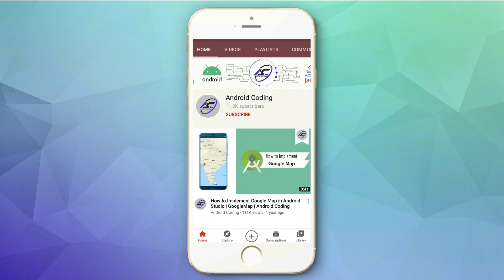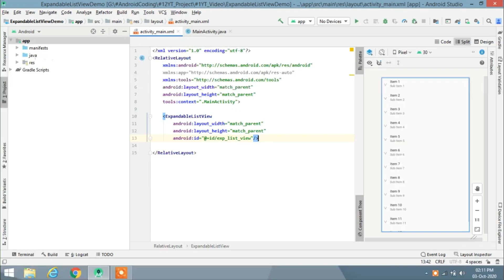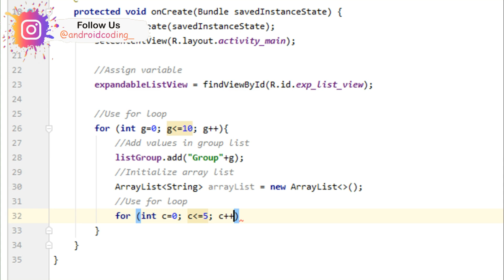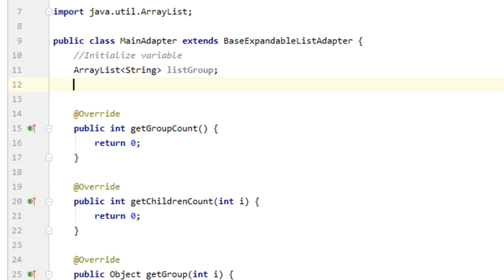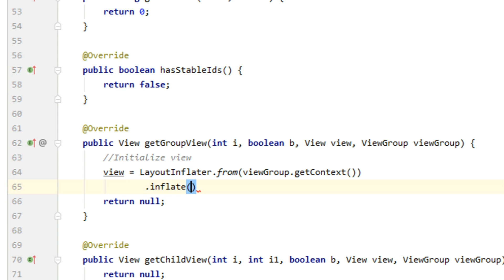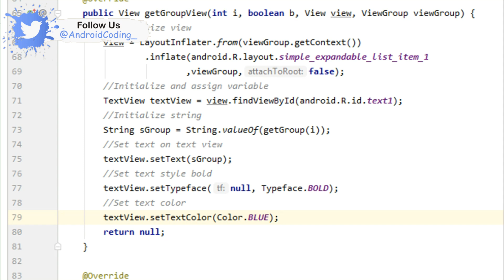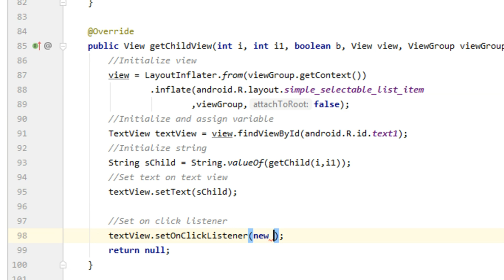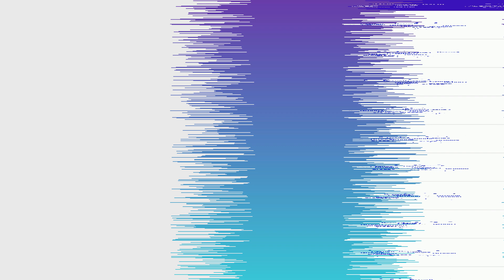How to Implement ExpandableListView in Android Studio | Android Coding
ExpandableListView Tutorial : In This Video, You Will Learn How to Integrate ExpandableListView With ClickListener in Android Studio.

All File :
1) activity_main.xml   2) MainActivity.java
3) MainAdapter.java

Table Of Content :
00:27 - Preview
00:55 - Project Creation
01:13 - XML Code
01:43 - Java Code
10:47 - Output